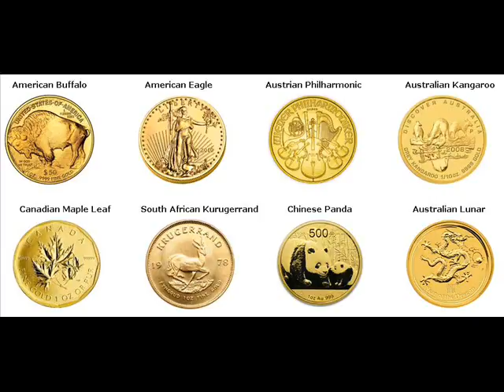Gold Coins For Sale Mackford Green Lake Wisconsin